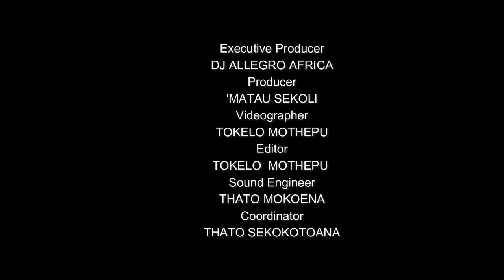The Allegro Africa Podcast EP8 | Masapo Mpiti | Comedy | Showmax | Tumi Morake | Awards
The Allegro Africa Podcast episode 8

Guest; Masapo Mpiti, International comedian, one of the 1st to move the stand up comedy scene up to the next level, travelled southern African countries delivering his splendid comedy performance, had a feature on a Showmax shown Tripping with Scumba, and in this episode, we learn more about him and his experiences, including the Afriski accident that temporary threw is name under the bus.

Song
DJ FBI & Dorivaldo Mix  - Tiea / Do It (DJ Allegro & Xokelelo remake)